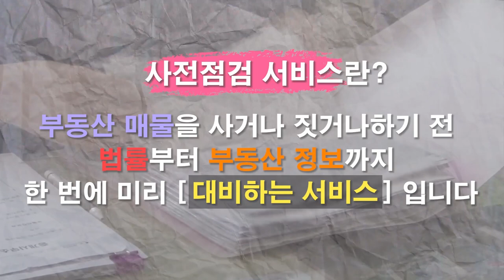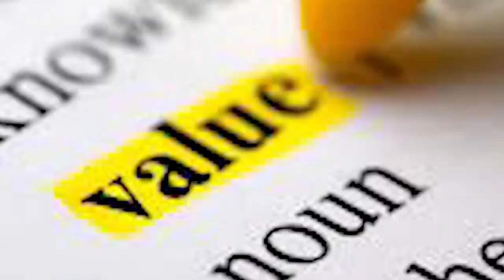1기 신도시 재건축 투자시 교통계획과 상업시설 등을 고려해야 한다!! [집있슈]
1기 신도시 정비의 마스터플랜에 해당하는 ‘노후계획도시정비 기본방침 및 기본계획’이 현재 수립 중(’23.11월~’24년, 국토부·지자체)에 있으며, 해당 방침 및 계획은 광역교통시설 및 기반시설의 확충 등에 관한 사항을 반드시 포함하도록 규정*되어 있습니다.

 * 노후계획도시정비특별법 제5조(기본방침의 내용), 제7조(기본계획의 내용)

이를 위해 정부는 노후계획도시 정비로 예상되는 유입인구와 교통량 증가에 대한 대안 마련을 위한 연구용역*을 별도로 착수한 상황으로, 향후 용역 결과는 기본방침과 계획에 반영될 계획입니다.

 * 노후계획도시 정비에 따른 교통계획 연구(’23.12~’24.12)

또한, 자금을 선투자하여 교통 등 기반시설이 적기에 설치될 수 있도록 공공기여금을 유동화*하는 한편, 근본적인 대책으로 도시의 자족기능을 강화하여 광역교통수요를 억제하는 방안도 함께 제시할 것입니다.

 * ｢주택공급 확대 및 건설경기 보완방안｣(1.10)에 포함